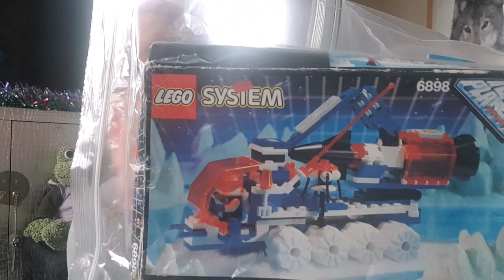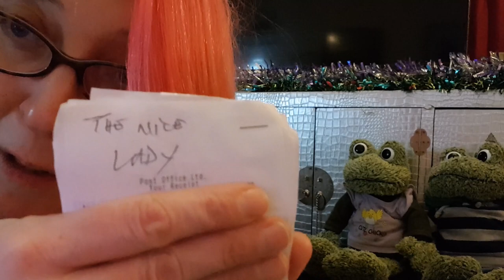UK eBay reseller Vlog ~ All the items I have sold over Christmas. Post office closed again!